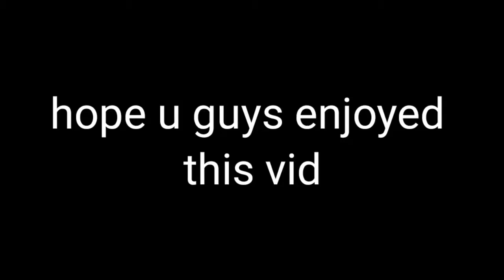Gallery exe.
👊PEACE👊